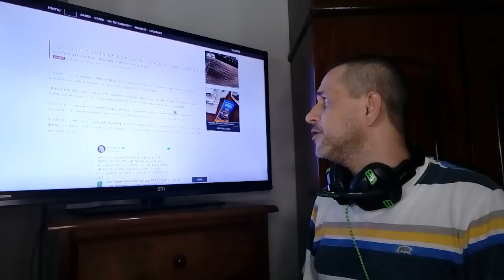SONY BLOQUEIA SEUS JOGOS DE RODAR NO XBOX PELO NAVEGADOR KKKKKKKKKKKKKKKKKKKK😎